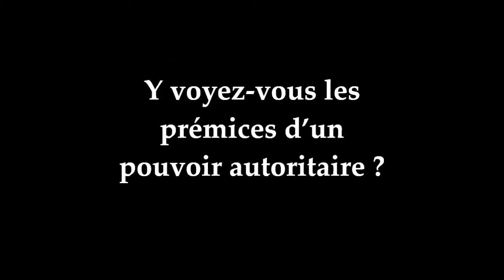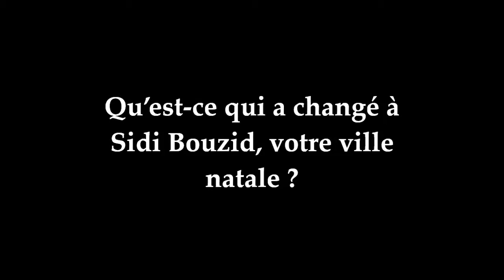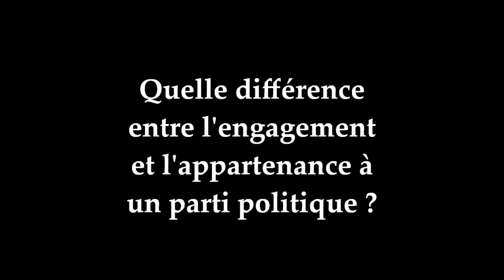Interview Sghaier Ouled Ahmed